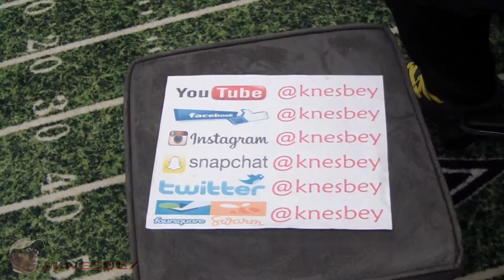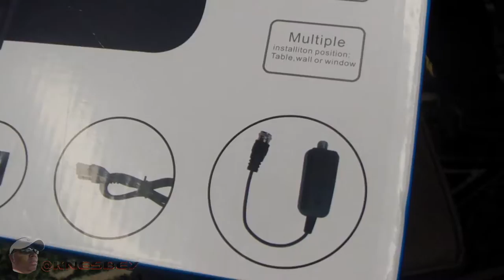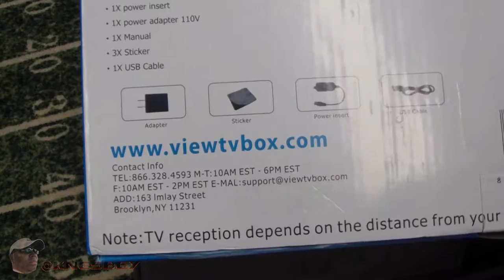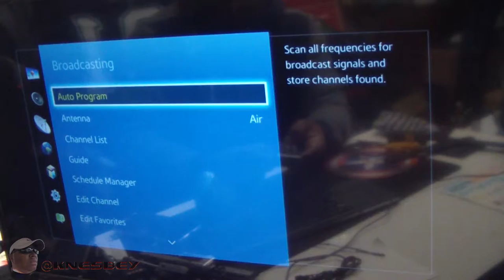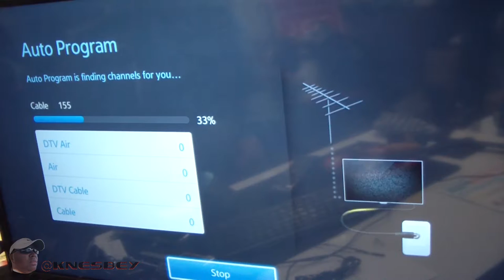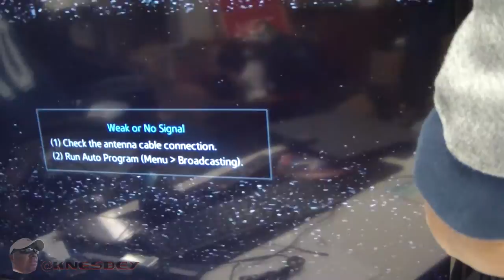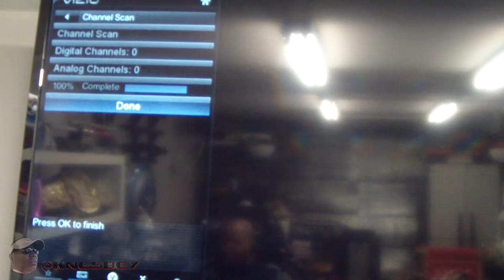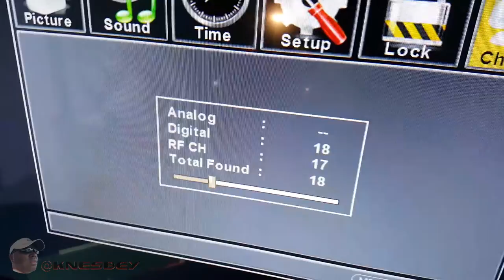VIEWTV AMPLIFIED HDTV ANTENNA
PLEASE LikeCommentShareFollow ON ALL THIS STUFF

For funny Jokes, memes, puns, and such... check out